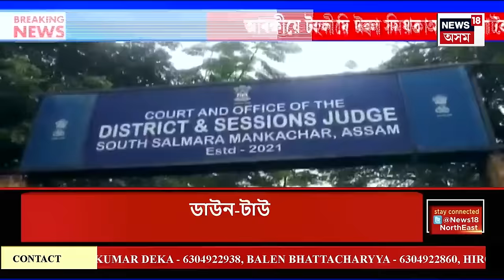City News | উজনিত কমিছে মিঞা শ্ৰমিক। সমস্যাত ইটা ভাটাৰ মালিক। অনিশ্চয়তাত ইটা ভাটাৰ মালিক।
0:00 Intro